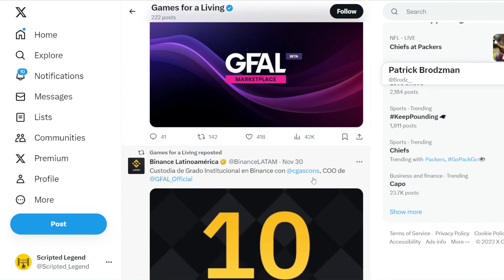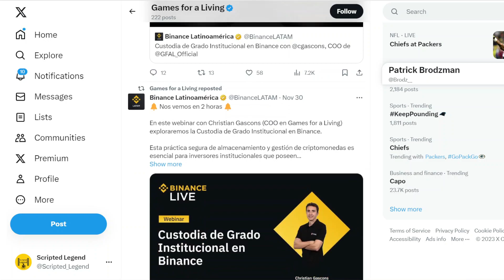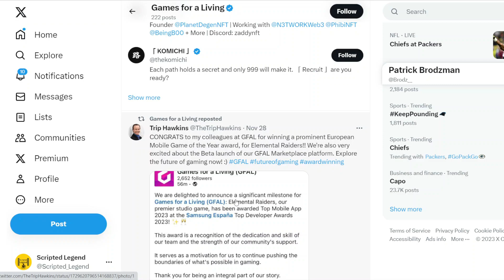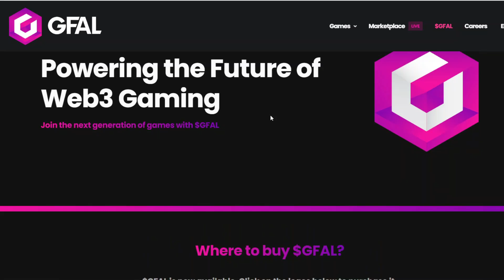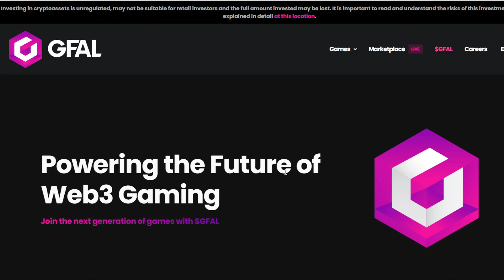THIS NEW ALTCOIN IS RUNNING BEARS POCKETS!! WITH UTILITIES!!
$GFAL Token
The Unified Currency Powering the GFAL Gaming Ecosystem
At Games for a Living, we are on a transformative journey, integrating the boundless potential of blockchain technology into gaming. Central to this revolution is the $GFAL token, an embodiment of unity and integration across our gaming landscape.

Unified Gaming Economy:
Every game within the GFAL ecosystem is seamlessly woven together by the $GFAL token. As the exclusive and principal currency, $GFAL underpins every transaction, every reward, and every digital collectible across our entire gaming portfolio.

Collective Demand, Singular Token:
The collective demand from all our games translates directly to demand for the $GFAL token. As players delve into different titles, engage in trades, or compete for rewards, they simultaneously fuel the value and importance of $GFAL. The popularity and enjoyability of our games are inherently tied to the strength and desirability of this token.

Rewards and Recognition:
In appreciation of the trust placed in us by our players and investors, $GFAL stands as a testament and reward. Competitions, challenges, and milestones in our games will see top performers enriched with $GFAL tokens.

Token Origin:
Being the heart of our platform, the significance of $GFAL was marked with a Token Generation Event (TGE) on 13th March 2023. Beginning with an exclusive private sale, it was subsequently unveiled to our vast gaming community through a public sale.
With the $GFAL token, we invite players into a holistic gaming universe, where each game contributes to a collective economy, and where the thrill of gaming aligns with the tangible value of a unified currency.